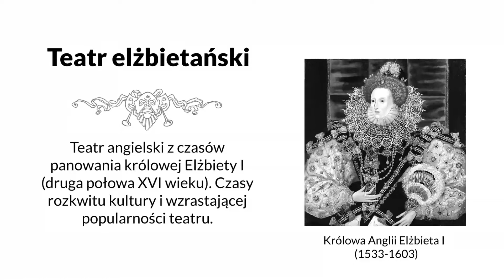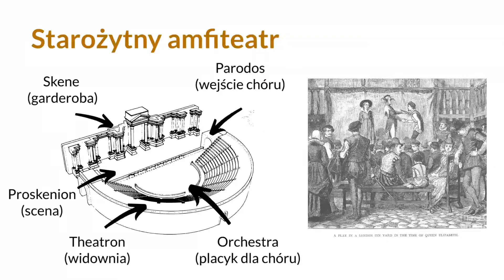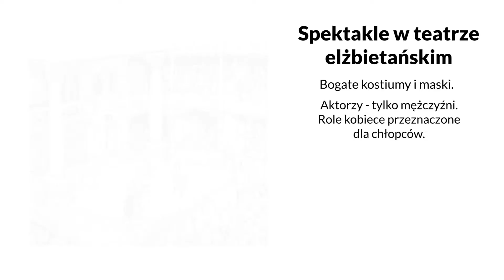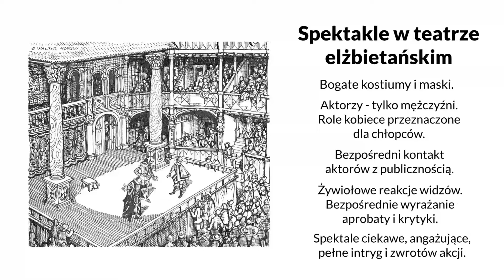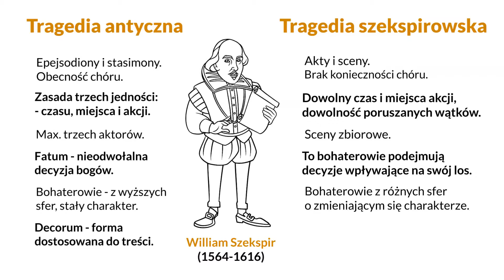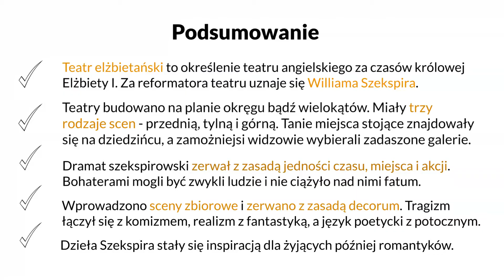Teatr elżbietański i dramat szekspirowski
Teatr elżbietański i tragedia szekspirowska:
00:00 Wstęp
00:11 Teatr elżbietański
00:37 Teatr antyczny a elżbietański
01:13 Budowa teatru elżbietańskiego
02:08 Nowy typ dramatu
03:07 Tragedia antyczna a szekspirowska
04:53 Podsumowanie